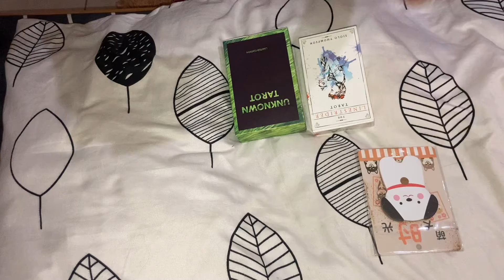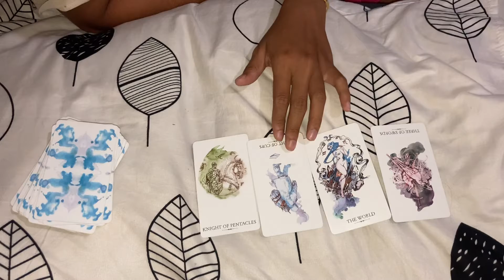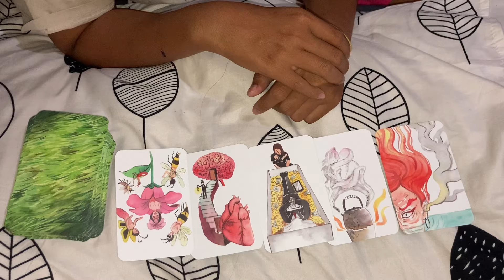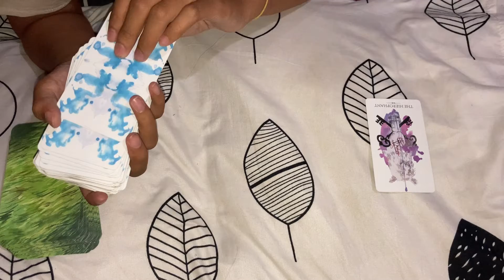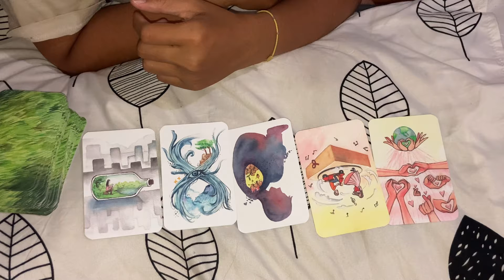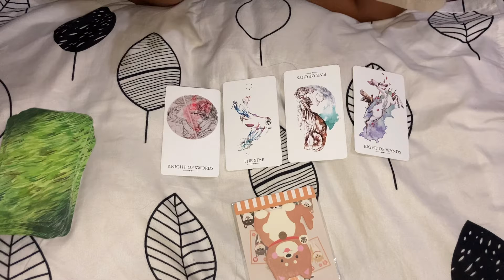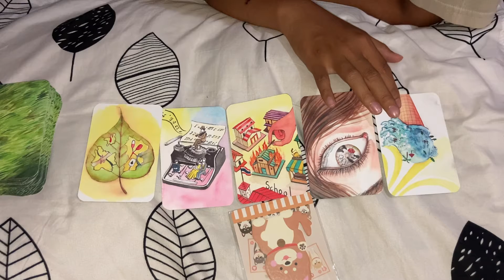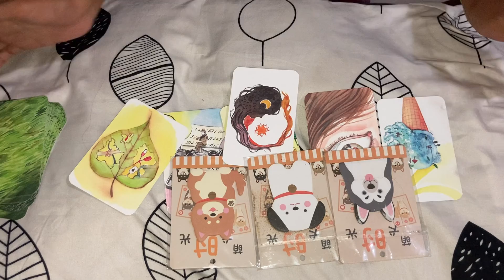Pick a card : เขาคนนั้นอยากบอกอะไรกับคุณ? 🤔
กองที่ 1  1:27
กองที่ 2 9:20
กองที่ 3 16:08
โปรดใช้วิจารณญาณในการรับชม มันเป็นการดูพลังงานโดยรวม อาจจะแม่นหรือไม่ ขึ้นอยู่กับการตัดสินใจ
♓ Aires- เมษ 21มี.ค.- 19เม.ย.
♉ Taurus - พฤษภ 20เม.ย.-20พ.ค
♊ Gemini- เมถุน 21พ.ค.-20มิ.ย.
♋ Cancer- กรกฏ 21มิ.ย.-22ก.ค.
♌ Leo- สิงห์ 23ก.ค.-22ส.ค.
♍ Virgo- กันย์ 23ส.ค.-22ก.ย.
♎ Libra- ตุลย์ 23ก.ย.-22ต.ค.
♏ Scorpio - พิจิก 23ต.ค.-21พ.ย.
♐ Sagittarius - ธนู 22พ.ย.-21ธ.ค.
♑ Capricorn-มังกร 22ธ.ค.-19ม.ค.
♒ Aquarius- กุมภ์ 20ม.ค.-18ก.พ.
♓ Pisces- มีน 19ก.พ.-20มี.ค